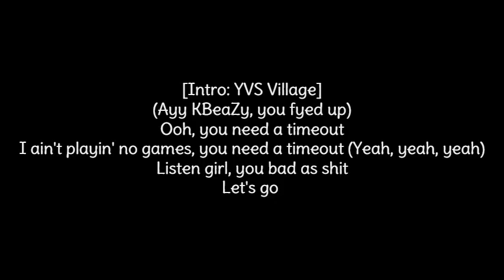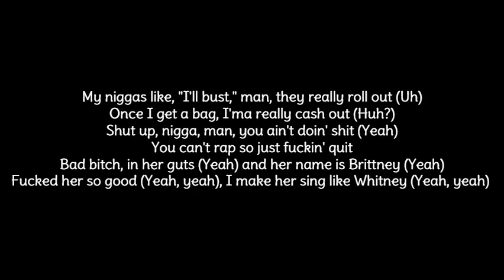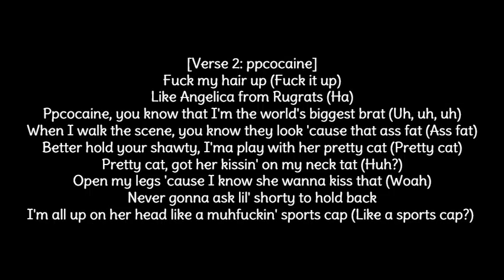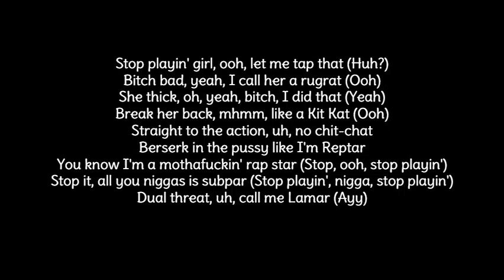YVS village "Rugrat" ft. ppcocaine (Lyric Video)